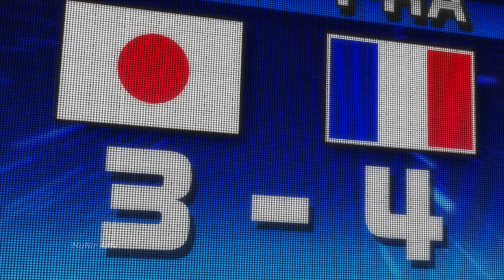Captain Tsubasa S2「AMV」Japan Jr vs France Jr [ Full Match ]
Anime : Captain Tsubasa Season 2 - Junior Youth Hen
Type: TV
Episodes: 39
Status: Finished Airing
Aired: Oct 1, 2023 to Jun 30, 2024
Premiered: Fall 2023
Producers: TV Tokyo, Nihon Ad Systems, Warner Bros. Japan, Shueisha
Licensors: VIZ Media
Studios: Studio Kai
Source: Manga
Genre: Sports
Theme: Team Sports
Demographic: Shounen
 Watch in HD 1080p!